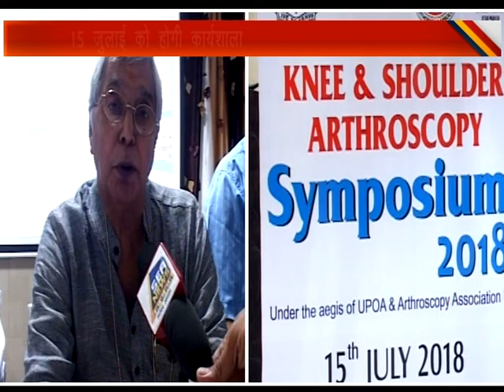Knee & Shoulder Arthroscopy Symposium 2018 S N Medical College Agra 13 July 2018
स्पोटर्स इंजरी पर एस एन मेडिकल कालेज में कार्यशाला 15 जुलाई को घुटने व कंधे
आथ्रोस्कोपी सर्जरी के विशेषज्ञ देंगे व्याख्यान इस कार्यशाला में घुटने व कंधे आथ्रोस्कोपी सर्जरी
का प्रदर्शन और वक्र्शाप होना है।
आगरा एस. एन. मेडिकल कालेज के अस्थिरोग विभाग और आगरा आथ्रोपेडिक सोसाइटी के
संयुक्त तत्वाधान में 15 जुलाई 2018 को एस. एन. मेडिकल कालेज के न्यू सर्जरी बिल्डिंग के
पांचवीं मंजिल के सेमिनार हाॅल में एक दिवसीय कार्यशाला होगी। इसमें स्पोर्टस इंजरी से
संबधित लेक्चर और घुटना व कंधे के आर्थोस्कोपी द्वारा घुटने की एसीएल लिगमेंट रीकन्स्ट्रक्शन
की सर्जरी और कंधे की लटर्जेंट सर्जरी भी होगी।
डा. रजत कपूर ने बताया कि एस.एन.मेडिकल कालेज में अस्थि रोग विभाग में लगभग रोजाना
300 मरीज की ओपीडी में लगभग 10 से 15 मरीज लिगमेंट इंजरी, मेनिसकल इंजरी एवं कंधे
की इंजरी के आते है जिनका इलाज सस्ता एवं सफलता पूर्ण किया जाता है। यह कार्यशाला
हड्डी रोग विशेषज्ञ रहे स्व. डा. के. पी. श्रीवास्तव की स्मृति में आयोजित की जा रही है। यह
जानकारी कार्यशाला के आयोजन समिति के अध्यक्ष डा. सी.पी.पाल और आयोजन समिति के
सचिव डा. रजत कपूर ने बताया कि कार्यशाला मंे एस. एन. मेडिकल कालेज के प्राचार्य प्रो. डा.
जी. के. अनेजा मुख्य अतिथि और उ.प्र.आथ्रोपीडिक एसोसिएशन के प्रेसीडेंट और इंण्डियन
आथ्रोपीडिक एसोसिएशन के सचिव डा. अतुल श्रीवास्तव विशिष्ट अतिथि होंगे।
कार्यशाला आयोजन समिति के सचिव डा. रजत कपूर एवं डा. विवेक मित्तल ने बताया कि
कार्यशाला में नई दिल्ली स्थित सफदरजंग के स्पोर्ट्स इंजरी सेंटर से डा. दीपक जोशी, डा.
अंकित गोयल, उ.प्र.आथ्रोस्कोपिक एसोसिएशन के अध्यक्ष डा. के. डी. त्रिपाठी ;इलाहाबादद्ध,
सचिव डा. आशीष कुमार ;केजीएससी, लखनऊद्ध, अपोलो हास्पीटल दिल्ली से डा. राजू
वैश्य, ऐम्स न्यूदिल्ली के डा. रवि मित्तल और सुभारती मेडिकल कालेज मेरठ से डा. अरूणिम
स्वरूप व्याख्यान देंगे। इस कार्यशाला में करीब 200 आथ्रोपीडिक सर्जन भाग लेंगे। आगरा
आथ्रोपीडिक सोसाइटी के अध्यक्ष डा. साजिद हुसैन, सचिव डा. प्रमोद गुप्ता एवं कोर्स
काॅर्डीनेटर डा. अरून गुप्ता, डा. प्रभात सिंह, डा. गौरव राजपाल इस कार्यशाला में योगदान देंगे।
इस कार्यशाला में डा. के.के.प्रूर्थी, डा. रवि सभरवाल, डा. अशोक विज, डा. संजय धवन, डा.
अतुल कुल्श्रेष्ठ, डा. संजय प्रकाश, डा. अरून कपूर, डा. संजय चतुर्वेदी, डा. अश्वनी सडाना,
डा. अमरित गोयल, डा. विपुल अग्रवाल, डा. राजेन्द्र कुमार सकुन्त, डा. के. एस. दिनकर, डा.
ब्रजेश शर्मा, डा. विपुल अग्रवाल सभी ने शुभकामनाए   दी।